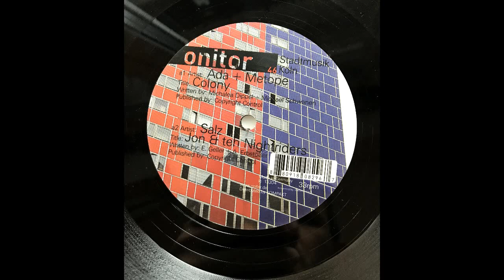Salz - Jon & teh Nightriders [ONITOR 46]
Various ‎– Stadtmusik Köln
Onitor 46, 2005